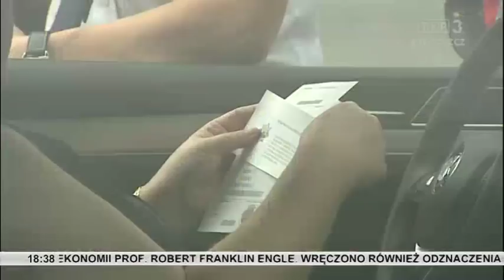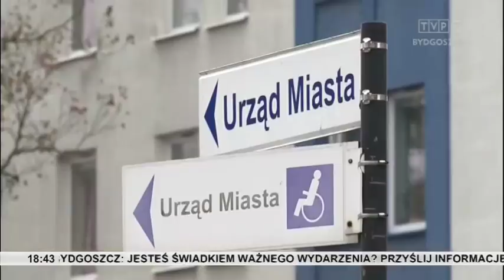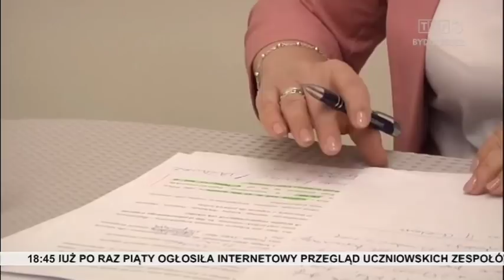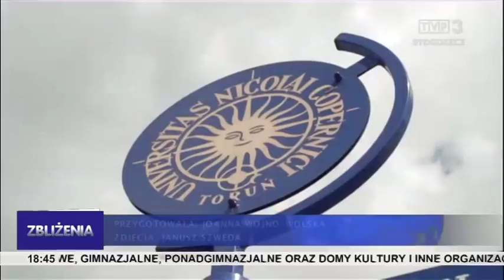Zbliżenia TVP3 Bydgoszcz 18.06.2018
TEMATY DNIA: Tragiczny wypadek w miejscowości Konstantynowo w okolicach Aleksandrowa Kujawskiego. Dwie osoby zginęły, 29 zostało rannych. Wspólnie postarajmy się o "Bezpieczne Wakacje" - przekonują organizatorzy akcji. Dymisja ministra rolnictwa i rozwoju wsi.